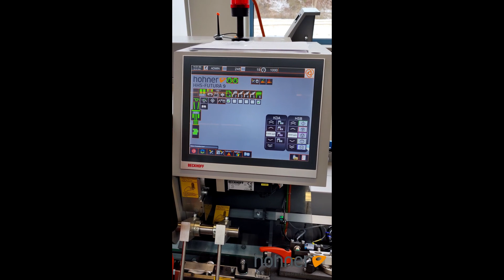HHS Futura | Saddlestitcher + Compact Digifinisher | KDAL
HHS FUTURA with DIGITAL FINISHING through a compact digital pile feeder (KDAL) during End-of-Line testing of a line for a customer in the USA.
The KDAL is the last addition to the Futura components and represents the most compact version of a digital finishing line. It can be reloaded without stopping the line and means higher productivity.
The modular, extendable and adaptive machine concept of the HHS Futura makes a printer's life easier in any case.